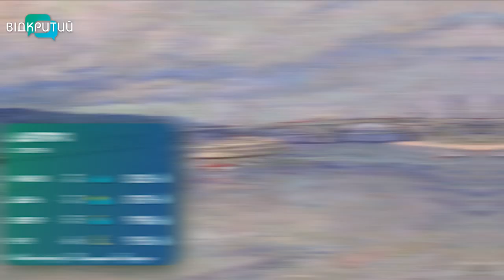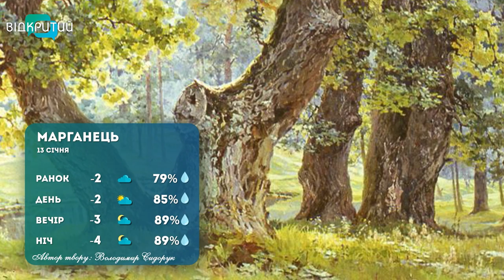Погода 13 січня 2023